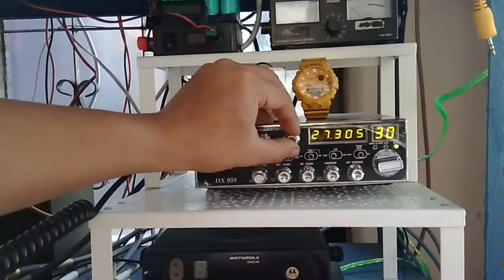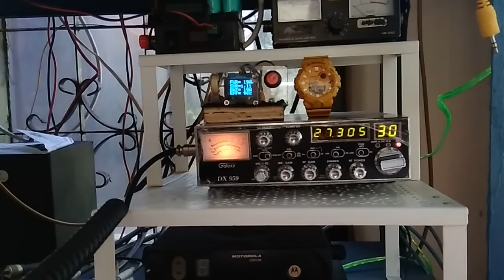PERBANDINGAN KUALITAS 3 ANTENNA CB RADIO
Hari Minggu, 18 Jul 2021, sebelum berjemur pagi, coba menyalakan radio sembari monitoring. Kebetulan ada rekan dari Bekasi, menyapa salam salam pagi saat itu.

Sembari mengobrol, JZ09LKP melakukan tes dan perbandingan kualitas 3 antenna cb radio. Diantaranya adalah :

1. Vertikal Antenna Ground Plane 5/8
2. Double Victor Bazooka
3. Delta Loop 1 Elemen

Semuanya bekerja pada frekuensi 27 MHz dan homebrew. Dari ketiga antenna tersebut, mana yang paling baik dari segi pancaran?

Tonton hasil reviewnya di VLOGNGBERIK dan murni jawaban dari rekan yang ada di Bekasi.